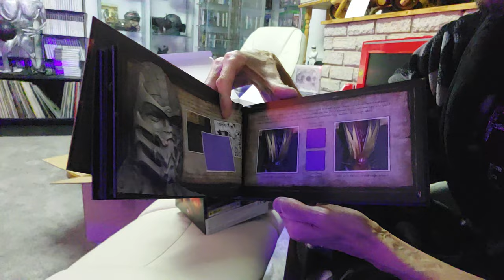a rare find for the games room